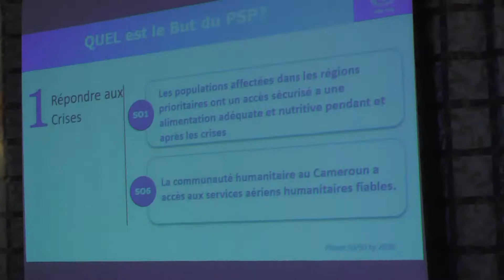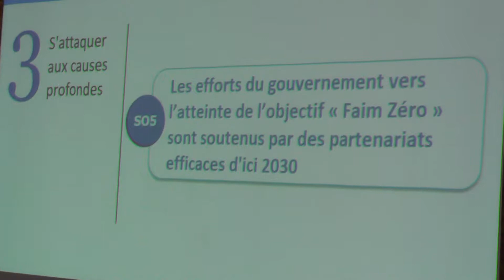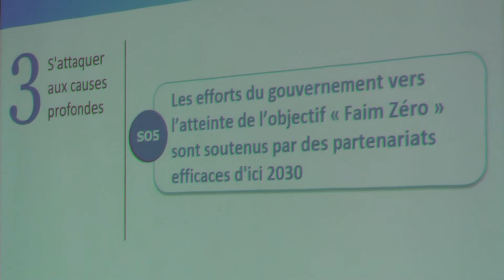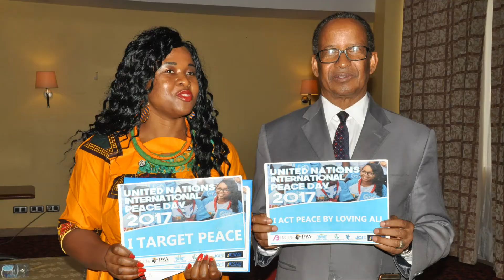LAUNCH OF THE STRATEGIC PLAN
The World Food Programme concerned about the health and well being of internally displaced persons launched a strategic plan in Yaounde December 8, 2017 at Djeuga Palace.

The WFP Country officer Abdoulaye BALDE tells me why Cameroon needs a strategic plan for three years to meet the basic needs of refugees in the Far North, East, Adamawa and North regions of Cameroon.

In the interview, he also talks about challenges that must be addressed for the strategic plan to effectively be implemented in these chronic food insecure areas, where 50 new births are handled each week.

Have a Listen and Be the change you want to see with your actions.